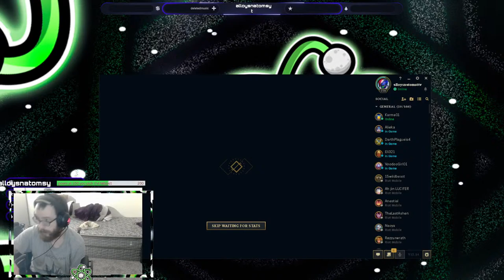the most nonchalant stream of their dreams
junglo and sup of orting